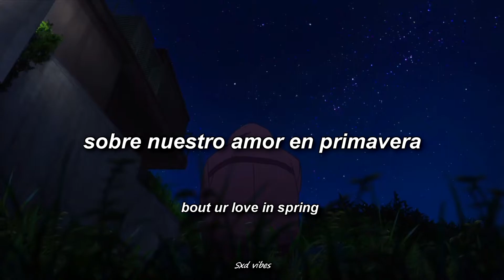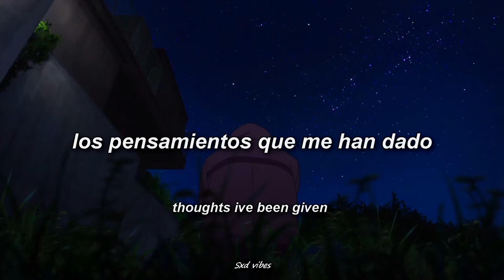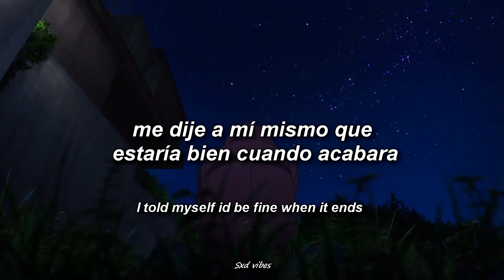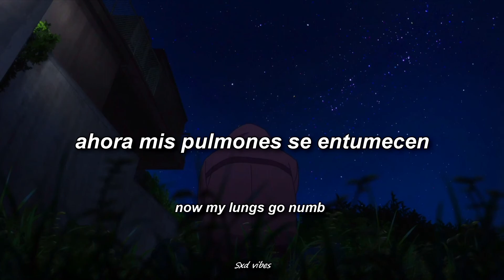residential. - numb4 w skele (Sub. Español/LYRICS)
esta canción te hará sentir vivo
si te piden que pongas música, estas canciones le gustan a cualquiera
con esta canción vas a bailar aunque no quieras
canciones para sentirse en un viaje astral
otra buena rolita para desfilar en tu habitación
Esta canción es hermosamente triste :'(
el ritmo de esta canción es re tranquilo, pero la letra es algo turbia
si no conoces este temazo ¿qué esperas para hacerlo?
es imposible que no conozcas esta canción
canción para mirar el techo y cuestionar tu existencia...
canción para escapar de la realidad por un rato
un minuto de silencio para los que aún no han encontrado esta belleza de canción
canción rusa que has escuchado pero no sabías su nombre
esta canción es tiernamente extraña
canción que escuchabas de niño y no recordabas que fuera tan aterradora
canción para acompañar tus crisis existenciales
la versión "triste" de esta canción lo cambia todo :'(
Esta canción te hará sentir invencible
solo las verdaderas leyendas conocen esta canción
Esta canción es extrañamente adictiva
no te arrepentirás de escuchar esta joyita
mi mente solo piensa en ese vídeo cuando suena este temazo
Está canción es sinónimo de amor ♡
cuando escuches esta canción automáticamente vas a mover la cabeza
Si te dedican está canción, ya ganaste en la vida ♡
Dedica esto a tu relación a distancia ♡
escapar de tus enemigos con esta canción de fondo es superior
canciones que te levantarán el ánimo :)
un minuto de silencio por los que siguen buscando esta canción
Si eres el bicho raro de tu salón tienes que escuchar esta cancion
Esta canción la vas a AMAR!!!
A que has escuchado esta canción gracias a tik tok sin saber lo que decía
Esta canción no se la puedes dedicar a cualquiera
Esta canción + este fondo =🛐
this songs gonna get stuck inside your head
this song saved my life
THIS SONG IS JUST SO
This song is a vibe